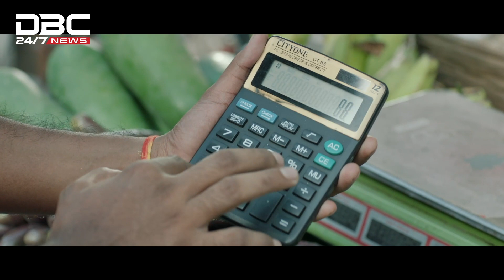দুই পীরের স্মরণে ফরায়েজী আন্দোলনের আলোচনা সভা | DBC NEWS